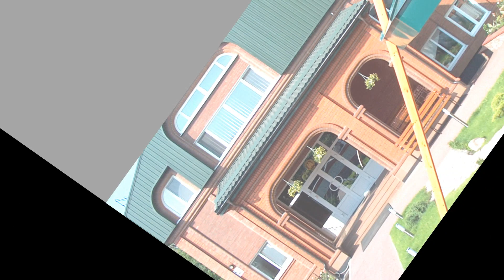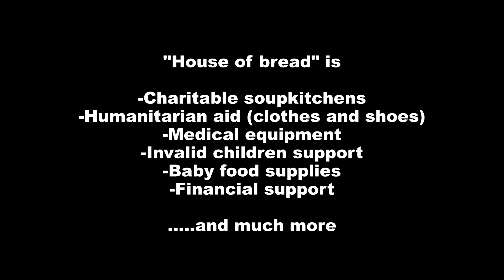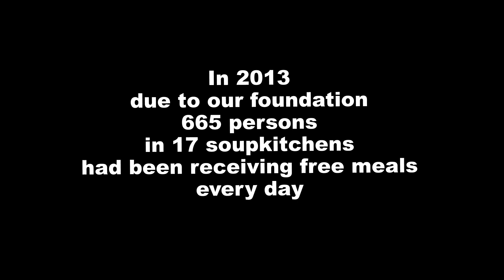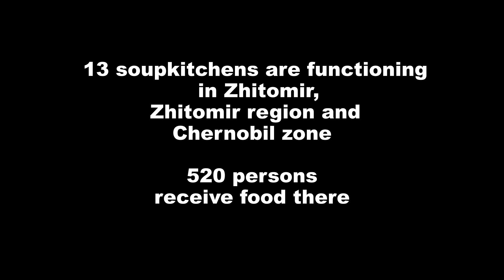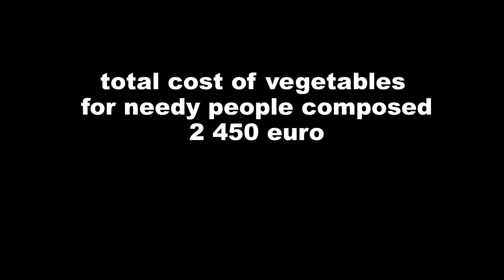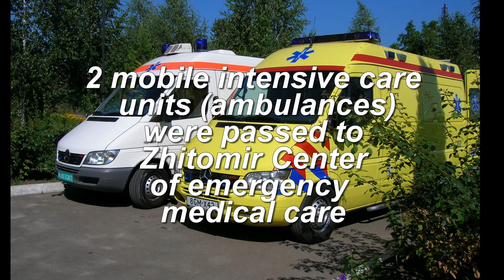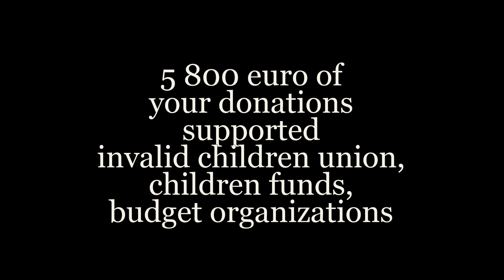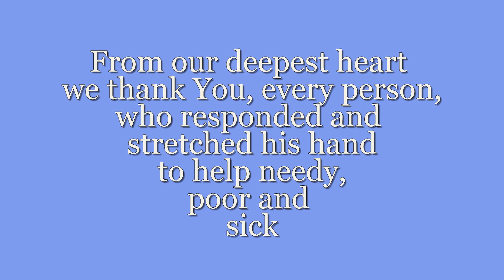Summary of 2013 work in House of Bread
The Lord has richly blessed us through our brothers and sisters worldwide.
The summary of our charitable work you may see in this presentation.